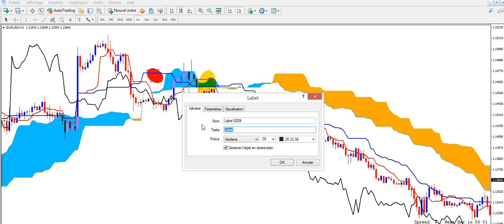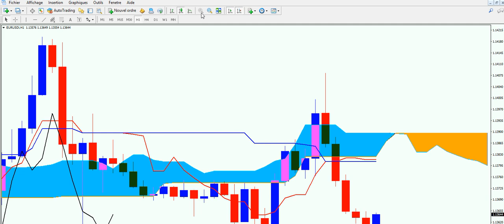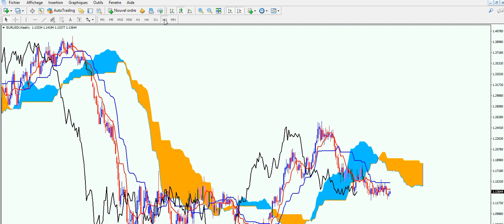COMMENT PLACER UN BREAKEVEN ?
DISCIPLINE , PATIENCE , PROFIL .
Charly Sopra ICHIMOKU ADDICT , étudiant du Forexgang . Je fais des vidéos sur cet indicateur , je montre comment je l'utilise . Merci de ton soutien en regardant les vidéos et si tu as des questions pose les moi sous les commentaires et je te promets d'y répondre.